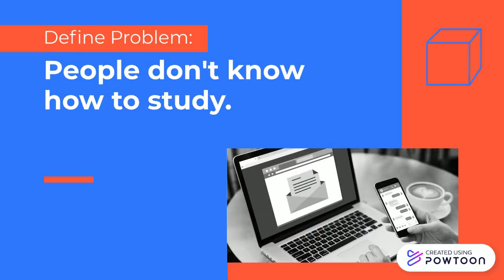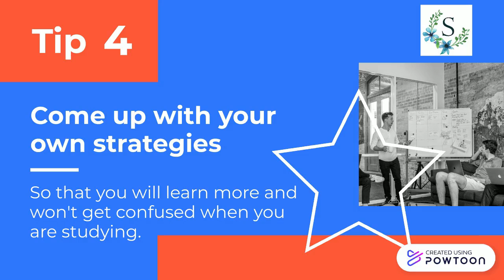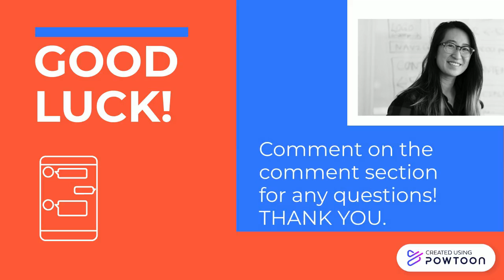5 TIPS TO STUDY WELL.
HELLO EVERYONE, I'M BACK WITH A MOST HELPFUL VIDEO FOR YOU THAT IS 5 TIPS TO STUDY WELL AND MORE TIPS BELOW HERE. I HOPE THIS WILL HELP FOR THE EVERYONE AND PLEASE COMMENT AT THE COMMENT SECTION FOR ANY QUESTION OR SUGGESTION. THANK YOU, BYE.

FROM,
SAITHARAN SITHAMBARAM

HERE ARE MORE TIPS TO APPLY ON YOUR DAILY LIFE STUDIES:

1. Study every day
If you study a little bit every day you'll be continually reviewing things in your mind. This helps you understand things. It also helps you avoid the stress of last-minute cramming.

Early in the year an hour or two a night might be enough to stay on top of things. Later in the year you might need to study more each day.

If you're finding it hard to find time to study, cut back on some (but not all!) of your other activities. Prioritising study might mean spending less time online, or it might mean cutting back on shifts at work, or giving weekend sport a miss for a while.

2. Plan your time
It helps to have some plans in motion so you can make the most of your study time.

Set alarms – Set alarms to remind you about your study plans. A regular reminder keeps you honest and your plans on track.
Use a wall planner – Stick a calendar or wall planner up so you can see it whenever you're studying. Mark it up with important dates, like exams and assignment due dates. Use it to block out your regular study timetable too.
Make to-do lists – Lists break tasks down into manageable chunks. At the start of the week, make a list of the things that you need to have done by the end of the week. Make a to-do list at the start of each study session too, so that you're clear about what you need to be doing with your time.
Set time limits – Before you start your study session, have a look at your to-do list and give yourself a set time to spend on each task. If you don't get something done in the set time, consider whether it's the best use of your time to keep going with it, or to start working on something else.

3. Review and revise
At least once a week you should go back over the things you've studied in class. Thinking things over can help you to understand the concepts and help you remember when you need them the most.
Quiz – Get a friend or family member to quiz you on key concepts. Offer to help your friends with their work too. Quizzes are great ways to get confident about what you know and find out what you still need to learn.
Make your own study materials – Think up some practice exam questions or create your own flash cards to help you study. This way you learn it all twice: once when you make the study materials and once when you use them to revise.
6. Take breaks
It's important to take breaks while you're studying, especially if you're feeling tired or frustrated. Working too long on a task can actually decrease your performance.

When you take a break, make sure you get away from your desk or study space. A bit of physical – even just a walk around the block – can sometimes help you to look at a problem in a different way and could even help you to solve it.

4. Ask for help
If you're stuck on something, or something just doesn't seem to make sense, you can always ask for help. Talk to your teachers or lecturers about the things you don't understand. Talk to your friends and fellow students too.